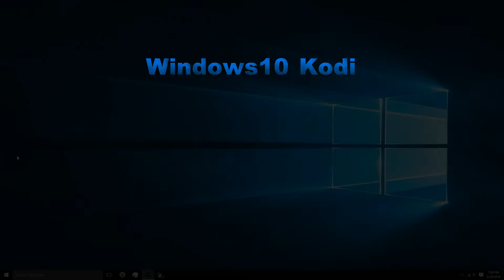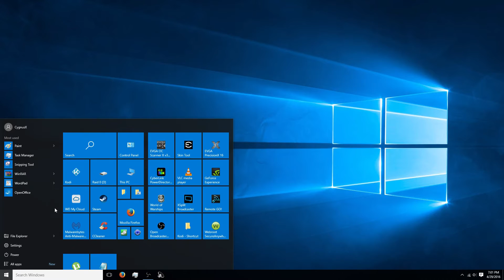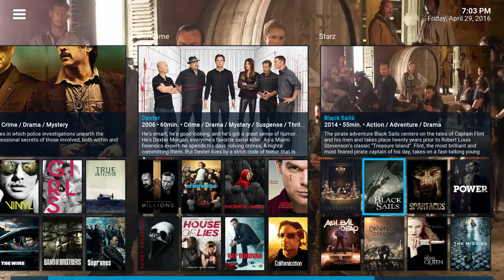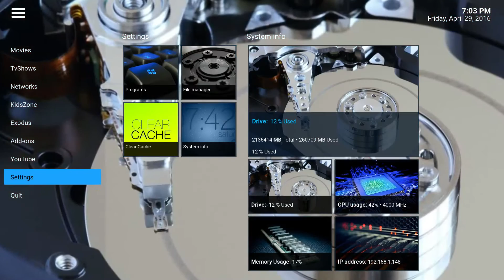Windows10 Kodi.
You seen it here first.